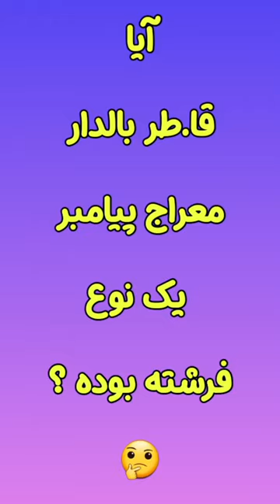پرسش ۶۸:چرا الله برای عروج محمد پیامبر، فرشته ای را به خر بالدار تبدیل کرد؟🤔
پرسش گر دینی
Porseshgare dini
دانستنی
قران
حقیقت دین اسلام